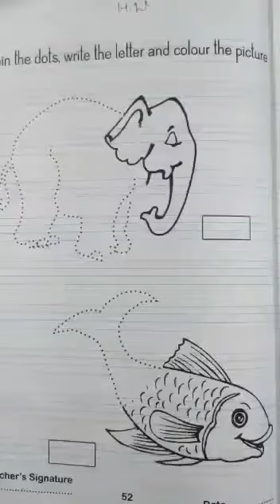English pg no 52 to 55 activity